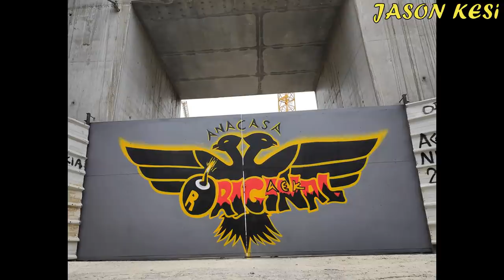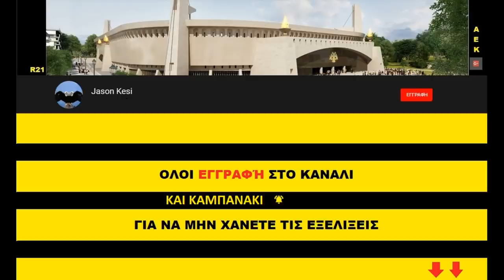Έργα για το γήπεδο της ΑΕΚ 9/07/2020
Καλησπερα σε ολους τους ΑΕΚτζηδες και φιλους του γηπεδου! Αδέλφια περνουμε ολοι Καρτα Φιλαθλου, η Ερασιτεχνικη μας χρειάζεται και οπως εχουμε δει τα τελευταια χρονια εχει βοηθησει πολυ στην εξυγιανση των οικοονομικων της καθως και στην δημιουργια νεων τμηματων που διαπρεπουν! 10 ευρω ειναι το ελαχιστο που μπορουμε να δώσουμε! Απο εδω μπορουμε να πάρουμε την καρτα μας ολοι, με εύκολη διαδικασία 5 λεπτών!

Συνεχίστηκαν και σημερα τα εργα στην Ν.Φιλαδελφεια! Παμε να δουμε αναλυτικα:
( 01:28 ) Νοτια συνεχίζονται οι εργασιες για το εξωτερικο κτηριο, στην μιση πλευρα του με σιδερωματα και στην αλλη μιση με καλουπωματα οροφης!

( 00:45 ) Δυτικα τις προηγουμενες ημερες τοποθετηθηκαν κι αλλα eltabond καθως και στην νοτιο-δυτικη πλευρα, εκει δηλαδη που ξεκιναει η γωνια του γηπεδου!
( 03:39 ) Σημερα ηρθαν και τα πρωτα υλικα για την εσωτερικη διαμόρφωση του χωρου που θα κανει η ΤΟΜΗ, συγκεκριμενα ηρθαν 10-15 κυβικά τουβλα (αν ειδα καλα) ενω καποιες εργασιες ακουγονταν και στο υπογειο στην βορειοανατολικη πλευρα!
( 06:57 ) Μεσα στο γηπεδο εχει εγκατασταθει και η βαση της ΤΟΜΗ με κοντεινερ και εναν πυργο της interbeton!

( 08:45 ) Τελος ανατολικα στην υπογειοποιηση τις προηγούμενες ημερες σκυροδετηθηκαν αρκετες κολώνες αντιστήριξης ενω σήμερα ειχαμε καποιες εργασιες για τις αποχευτευσεις!